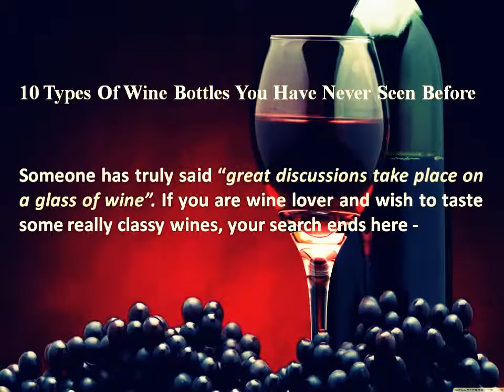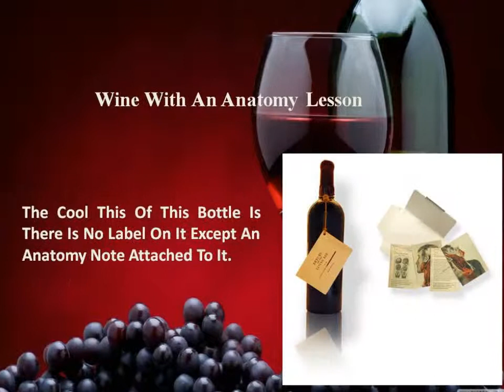10 types of wine bottles you have never seen before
Someone has truly said “great discussions take place on a glass of wine”. If you are wine lover and wish to taste some really classy wines, your search ends here -